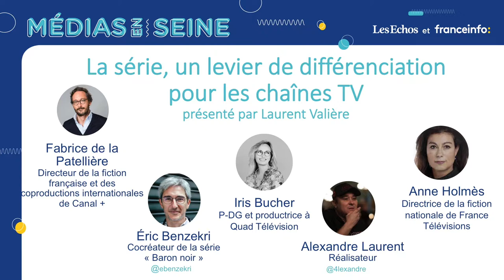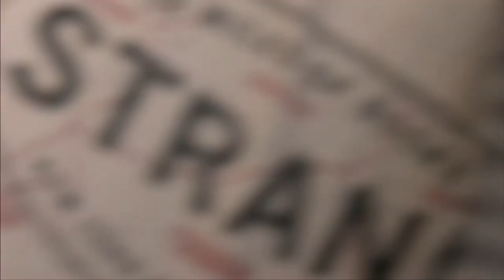La série, un levier de différenciation pour les chaînes TV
Avec Fabrice de la Patellière, directeur de la fiction française er des co-productions internationales de Canal + ; Eric Benzekri, co-créateur de la série "Baron noir" ; Iris Bucher, P-DG et productrice à Quad Télévision ; Alexandre Laurent, réalisateur ; Anne Holmès, directrice de la fiction nationale de France Télévisions

Médias en Seine - Foyer F / mardi 8 octobre 2019